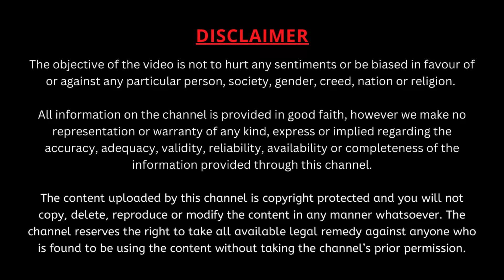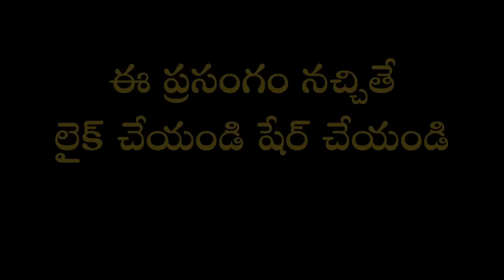శివ భుజంగ స్తోత్రం Part-3 | Shiva Bhujanga Stotram | Garikapati Narasimha Rao Latest Speech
శివతత్వం ఏవిధంగా మన దుఃఖానికి మూల కారణమైన అహంకార మమకారాలను పోగొట్టి మనశ్శాంతిని కలిగిస్తుందో చూడండి.
హైదరాబాద్,మియాపూర్ - హైదర్ నగర్లోని SMR కాలనీలో గణపతి నవరాత్రి ఉత్సవాల్లో భాగంగా జరిగిన కార్యక్రమంలో "శివ భుజంగ స్తోత్రం" పై మహా సహస్రావధాని శ్రీ గరికిపాటి నరసింహారావు గారి ప్రసంగం.